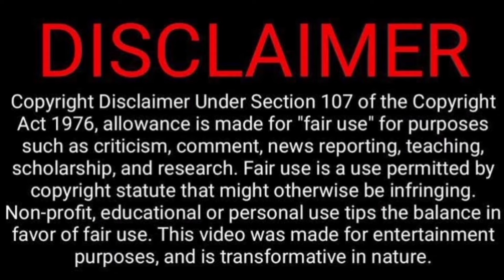Total Idiots Sambavagal😜🤪😆😂 | Magnet Family 2.0 Video Reaction | Tamil Couple Reaction